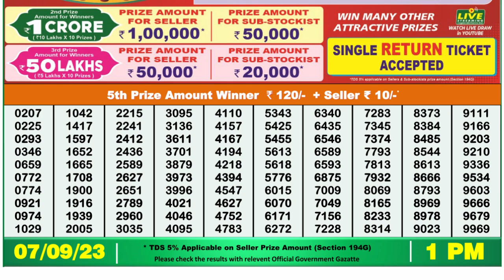🔴Dear Lottery Sambad Live 1pm today 07.09.23 Nagaland State Lottery Result